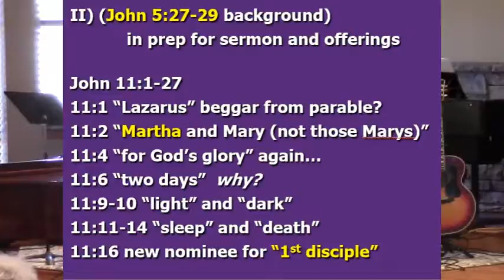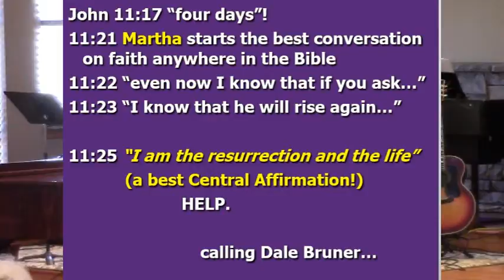This Afternoons Resurrection part 2